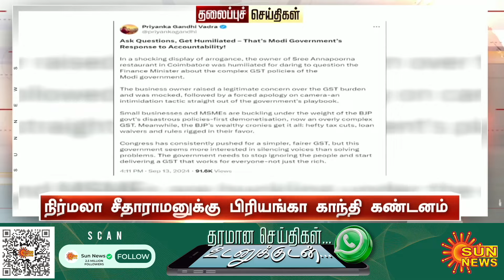Headlines Now | Morning 6 AM | 14-09-2024 | Sun News | Tamil News Today | Latest News